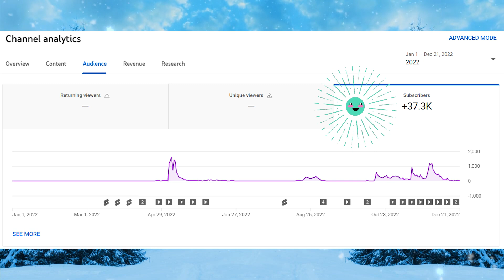What did I get for Christmas?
Hey everyone, you have made this a great year for Yvon and I on YouTube. I never expected to grow by around 38K subs this year and I wanted to say thank you for being here. This is our little Christmas video and thank you video.

Many of you gave Super Thanks over the past year and I was able to buy some filming equipment, which will help make more videos in the coming year.

Merry Christmas for the people that celebrate and Happy New Year for everyone else. I hope next year is even better.